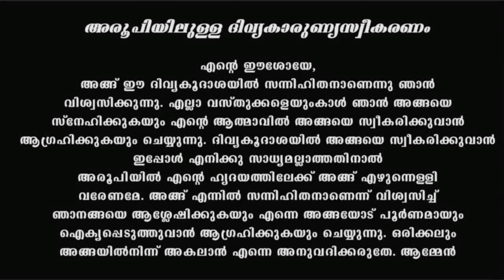Holy Mass I Malayalam Mass I March 1 I Wednesday I Qurbana I 6.45 AM